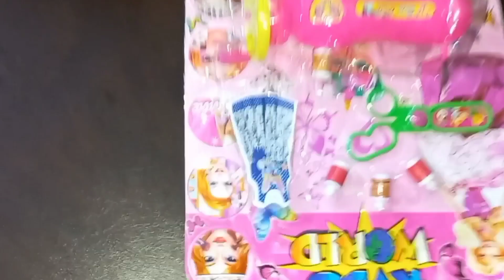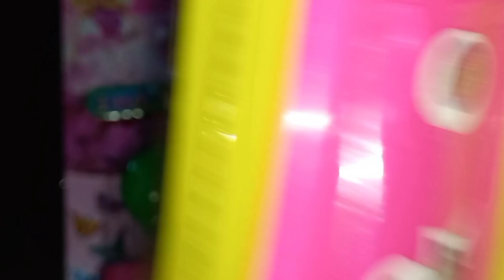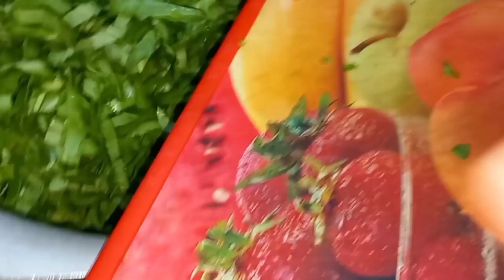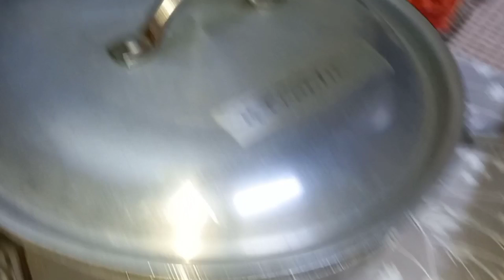Bazar visit 😍/shopping 🛍/my daily routine🫕🍲🥘/vlog 883/Sindhi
Sharing my daily life. Every day life. My daily routine. Daily house chores.